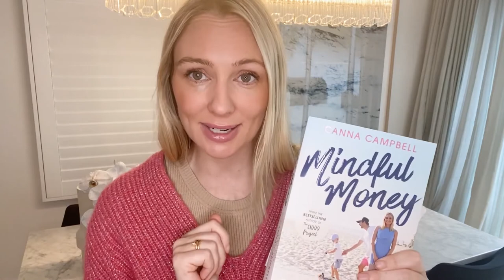4 LIFE CHANGING Financial Secrets To BOOST Wealth From My Book Mindful Money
4 LIFE CHANGING Financial Secrets To BOOST Wealth From My Book Mindful Money